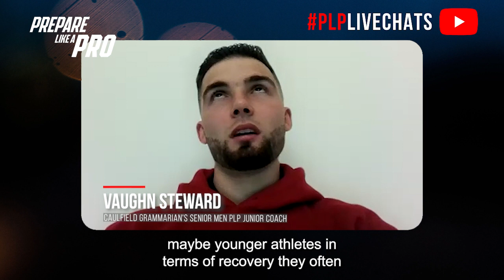#208 - Vaughn Steward, Caulfield Grammarian's Senior Men PLP Junior Coach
Highlights from the episode:

00:00 Common mistakes he notices while working with athletes and how to avoid him
01:19 Topics he recommends and advice for coaches planning to take their masters
02:23 Books he recommends to athletes or coaches
03:08 Warm-up drills for athletes who don't have access to S&C coaches in their club
04:08 His key focus when doing a group strength session

Coach's insights on common mistakes in working with athletes, emphasizing neglect of basic recovery (rehydrate, replenish, rest) for trendy methods like massage and gadgets. Importance of load monitoring in masters' studies for balancing athlete recovery and training stimulus, especially at elite levels with tight competition schedules. Recommended books: "Seven Habits of Highly Effective People" by Stephen Covey, "Harley Habits for Teens," "Bruce Lee Alive" by Matthew Polly, and "The Road Less Traveled" by Scott Peck. Warm-up strategy using RAMP: Raise (heart rate, body temp, respiration), Activation (specific joint movements to engage muscles), Mobilization, and Potentiation (dynamic movements related to the main session). Coach's approach to group strength sessions: Begin with simple full-body workouts, pair experienced with less experienced athletes for mutual support, and progress to more complex and intense exercises under supervision.

If you want to reach your football potential then you need to, start training Like a Pro with our 🤩Prepare Like a Pro Online Program! This program has everything you need to take your game to the next level!